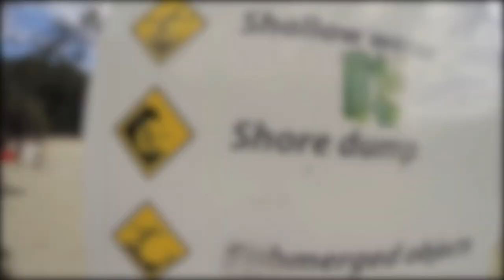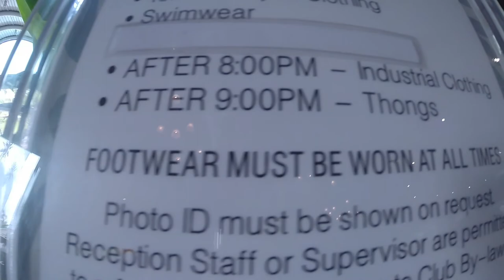Enter the boog - Byron Bay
A couple of clueless lads living the dream in Byron Bay